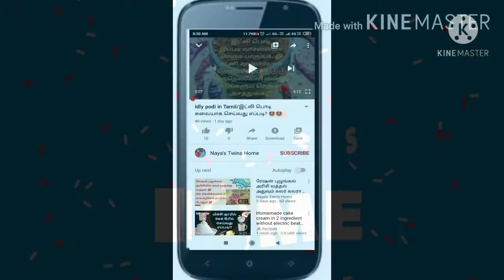Reduce belly fat within 1 month in tamil|பிரசவத்திற்கு பின் வரும் தொப்பை குறைய இத பண்ணுங்க போதும் 👍